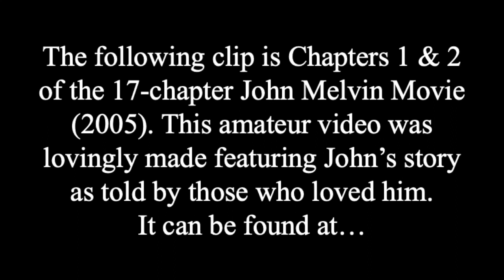John Melvin Movie (2005) - First Two Chapters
The following clip is Chapters 1 & 2 of the 17-chapter John Melvin Movie (2005). This amateur video was lovingly made featuring John’s story as told by those who loved him.